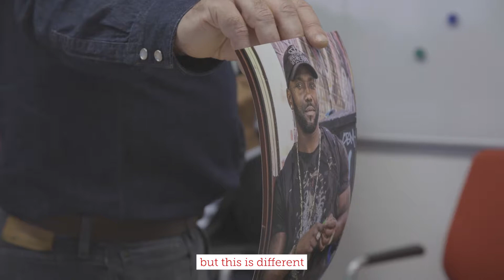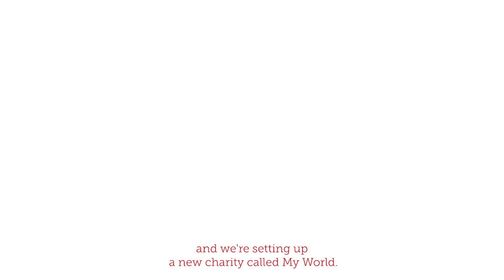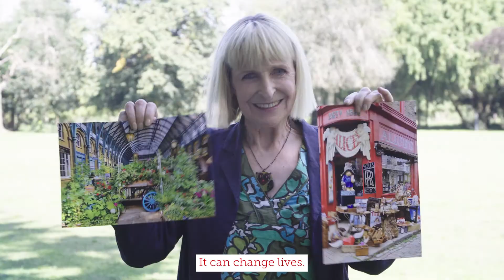MyLondon 2022 calendar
This was the promotional video to help us sell the calendar online. Because of Covid-19, we did the project with digital cameras instead of single-use film cameras in 2021.

The photographers had all experienced homelessness. Training was given by volunteers from the Royal Photographic Society to the Cafe Art RPS Photography Mentoring Group who met up and did photo walks around London. Other photographers came from London homeless charities.